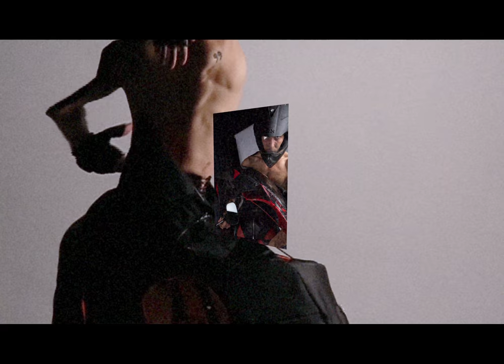Timothy Scholte / BECOME A MARY-ANN: CHANGE YOUR BODY FOR DESIRE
‘Become a Mary-Ann’ is inspired by Fanny and Stella.They were no ordinary women, but two young cross-dressing men who outraged Victorian society. They were known as Mary-Anns – objects of desire – the term used for male homosexual prostitutes. The intention is to create a reimagined wardrobe for men in which everyday garments become objects of desire. The collection features denim, bomber jackets, jerseys that are transformed into intricate desirable pieces with crinoline underneath, a famous under-garment worn by Victorian women.